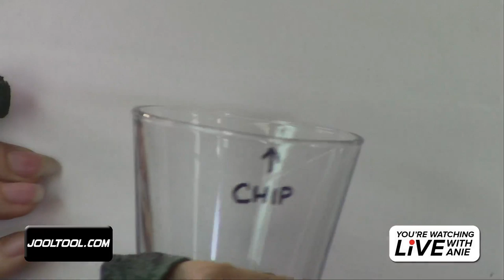Polishing Glass and Resin on the JOOLTOOL - LIVE with Anie